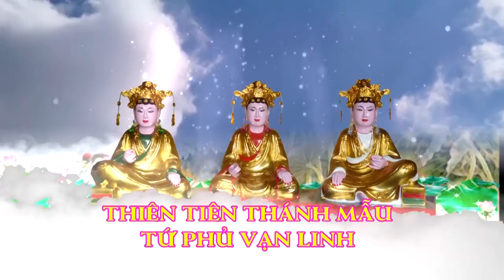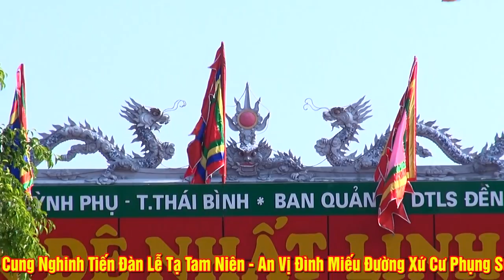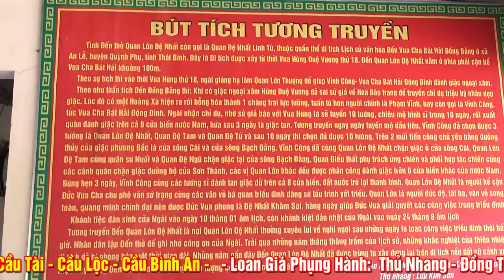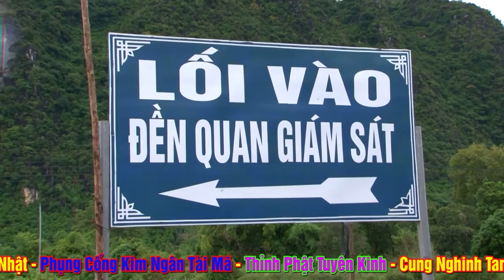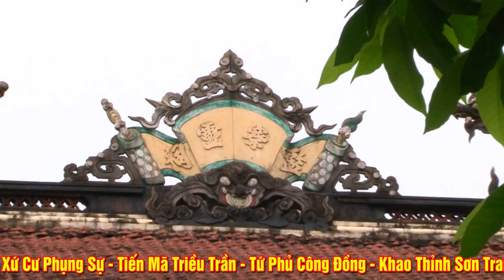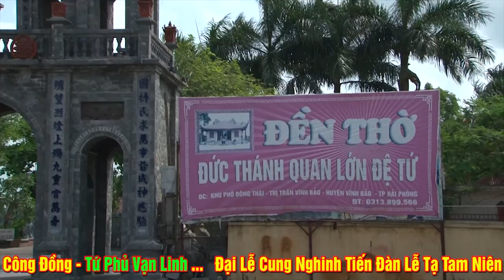Nổi Danh Xuyên Giang Cổ Từ - ĐT Lưu Kim Sơn - NGũ Vị Tôn Ông - Quan Điều Thất. Xuân Nhâm Dần 2022